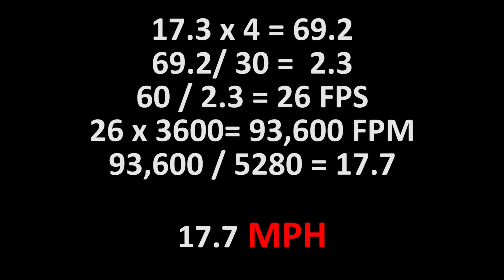Josh Baran Delivery Analysis